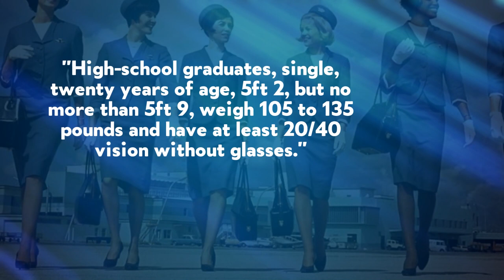10 Crazy Things You Didn't Know About Flight Attendants!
Heinrich Kubis was the world’s first air-steward and was on duty aboard the Hindenburg when it burst into flames. He managed to survive by jumping out of a window just before the craft hit the ground. Since then “cabin boys” were employed to serve food on flights and twenty years later, the first female stewardess was hired. In just 6 years, female hostesses had all but taken over the role. Nowadays it’s easy to feel like a knowledgeable traveler as commercial flight is so common, but we’re going to reveal 10 things you didn’t know about flight attendants!

1. No, They’re Not Waiters.
The term “waitresses of the skies” often gets bandied about. But flight attendants are so much more than that. Rather than waiters, they are more like police officers enforcing the right to remove you from the flight if they consider you to be problematical. In some countries they are even equipped with tasers. Oh yeh, and they are also...

2. Trained in Hand-to-Hand Combat
The cabin crew are responsible for the safety of the lives of sometimes up to 525 people being hurled through the air at 500mph. Being able to contain an unruly passenger in those circumstances is essential and many are trained in hand-to-hand combat. Think about that before you abuse the overhead bell...

3. They Are Trained to Deliver Babies on Board
Apart from other basic first aid procedures, flight attendants are also trained to deliver babies in an emergency situation. This training can be vital for a pregnant woman who finds herself suspended in the air at 35,000 feet, 2 hours away from the nearest airport.

4. They Have Survival Training
Their training isn’t just for routine flights. In the event of an emergency and having guided the passengers through an improvised crash landing, your flight attendant also has basic survival skills to ensure a prompt rescue and well-being of the remaining passengers throughout extreme conditions. Remember this the next time they kindly ask you to turn off your phone.

5. They Are Trained Fire Fighters
Maybe this would have gone down differently if Heinrich Kubis had been trained? Since the 60’s when smoking on planes was completely fine, flight attendants had to be trained in fire safety. Nowadays, despite the smoking ban, the cabin crew are still trained how to extinguish a fire in case of an emergency.

6. They Are Rigorously Selected
Back in the 40’s Air-Stewardesses were required to be; high school graduates, single, 20 years of age, 5 foot 2" but no more than 5'9", weigh 105 to 135 pounds and have at least 20/40 vision without glasses. Today many of these requirements still exist, including strict rules of hair length and colour and even makeup and fingernail styles. Only those who meet requirements are selected to be Flight Attendants.

7. It’s Often Their First Time
It’s not just the passengers that change on each flight. There are 100,000 flight attendants working in the U.S. alone. Each aboard a different flight, flying to a different destination. It’s not always possible for them to return with the same crew that they came with and are constantly rotating and working with new people. So it’s likely that you’re not the only stranger in the cabin.

8. They’re Not Immune to Jetlag
Imagine a 17 hour flight from Dallas to Sydney. It can leave you pretty jetlagged and disorientated right? Well imagine that everyday. Flight attendants have to soldier on through this and keep it together despite the dim lights and sleeping passengers. Luckily they have their own bunks and some attendants even use their days off to shake off the jet lag.

9. They Don’t Just Work on the Plane
The job of ticket agent is often rotated among the attendants of the departing flight. So when you irately demand an explanation for the delay, you’re likely to be talking to one of the hostesses aboard your flight who may or may not bring you an extra pillow.

10. Be nice
Flight Attendants have admitted that when in the air they almost have complete control over who gets seat upgrades and complimentary perks. Many attendants reserve better seats, meal preferences, double drinks, and a selection of limited stocked complimentary items for passengers who treat them like fellow human beings.